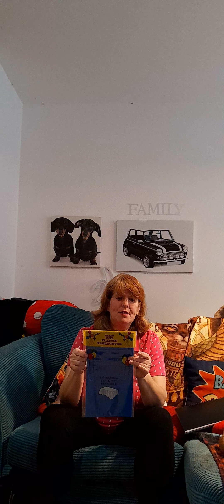Good afternoon vlog 😊